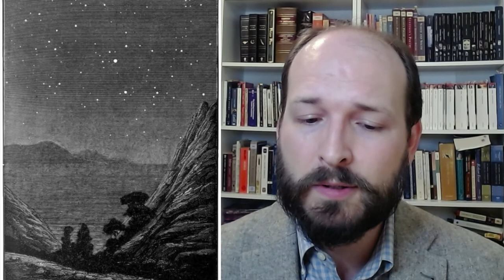Eleanor Farjeon, The Night will Never Stay (1922) - Classic Children's Poems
Eleanor Farjeon's classic children's poem "The Night will Never Stay" (1922) reminds us that we cannot keep the night from going by and slipping away. Read by literary scholar and father of two Dr. Adam F McCune.

Illustration (figure 1, "The great Book of the Heavens is open to all eyes") from:
Camille Flammarion. Astronomy for Amateurs. Translated by Frances A. Welby. New York: D. Appleton, 1910.

Read from:
Iona and Peter Opie, editors. The Oxford Book of Children’s Verse. Oxford University Press, 1973.

Text:

The night will never stay,
The night will still go by,
Though with a million stars
You pin it to the sky;
Though you bind it with the blowing wind
And buckle it with the moon,
The night will slip away
Like sorrow or a tune.